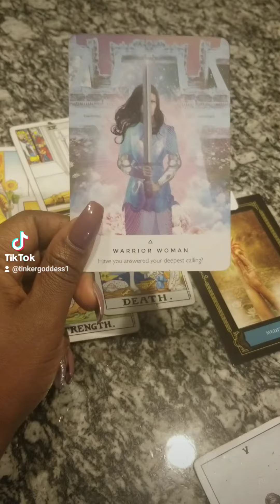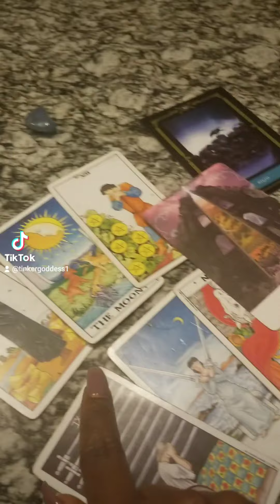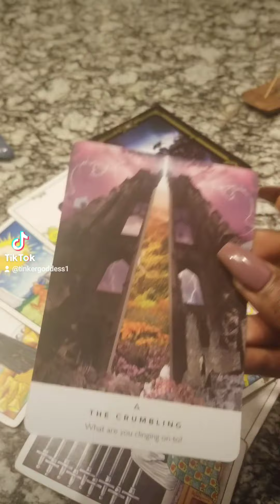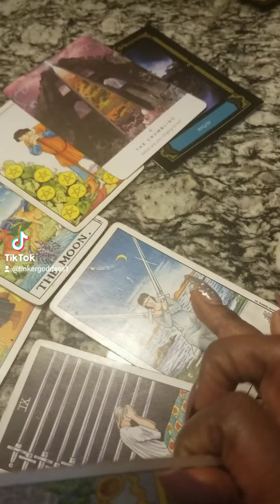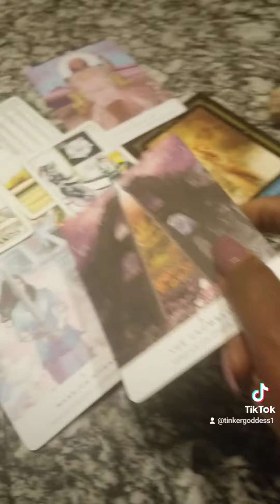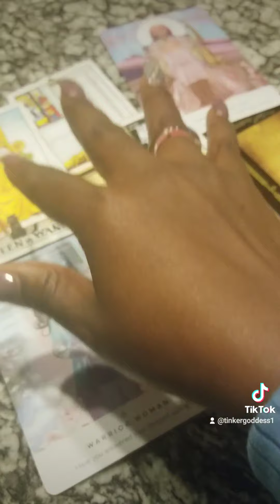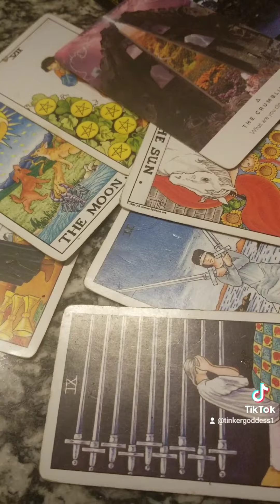they wish they had you back but 💜🔮💜they are going to apologize